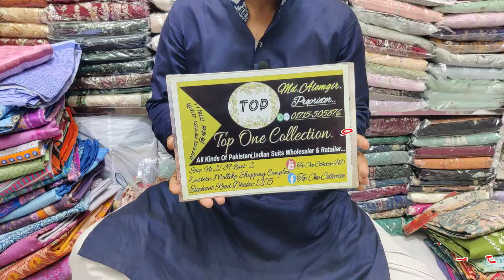Lawn cotton print collection stitched 3pc.order now!!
Eastern Mollika shopping complex,shop no-2/39,elephant Road Dhaka-1205.